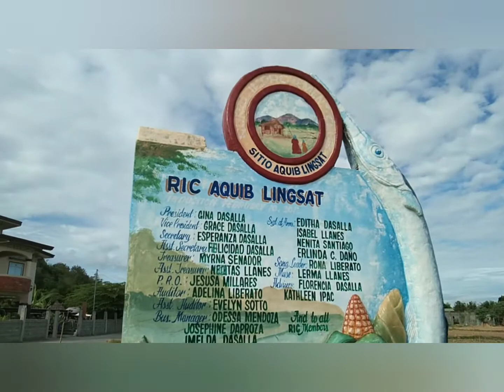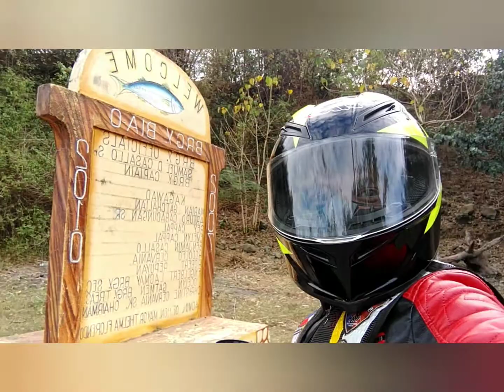MANGROVE | Brgy. Bia-o Santa Maria, Ilocos Sur (Part 1) | VR003A-ADVENTOURISTA!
Mangrove StaMaria (Brgy. Bia-o)

VLOGRIDE (003-A)
✓ DATE RELEASE : Dec. 16, 2020

DETAILS: (That I Used)
✓ Cellphone - Vivo Y11
✓ Equipment - Vlog Mic (MiniGun)
                           Tripod
                           Selfie Stick
✓ Video Editor - Video.Guru (App Name)

               (Title) : Ocean
               (By) : DEAMN [Nightcore]

    (PART 2)
               (Title) : Vacation
               (By) : Damon Empero ft. Veronica

               (Title) : High
               (By) : JPB

               (Title) : Rendezvous
               (By) : DEAMN [Nightcore]

✓ Time Consume :
PART 1 - From 4pm - 2am (Dec 16-17, 2020)
PART 2 - From 8am - 11am (Dec 17, 2020)

So that i can do this more often!

TAKE CARE, STAY SAFE!
Stay Covid Free